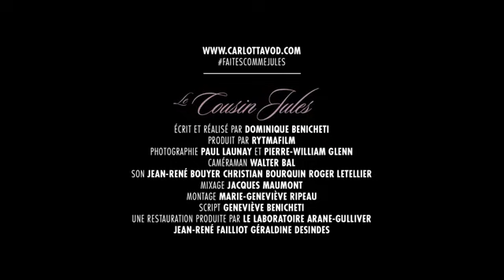Le Cousin Jules (Documentaire)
Dans la campagne bourguignonne, Dominique Benicheti filme le quotidien d'un couple d'octogénaires. Jules est forgeron et sa femme, Félicie, s'occupe du potager et de la maison. Une vie simple filmée avec délicatesse. Finement ciselées, ses images de la campagne évoquent l'oeuvre de Millet.

Date de sortie : 1973 (France)
Réalisateur : Dominique Benicheti